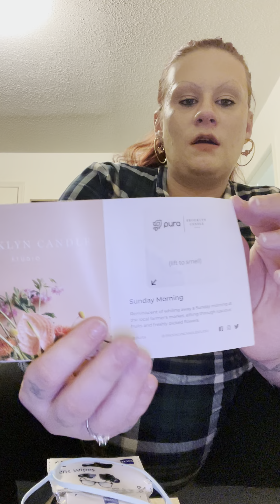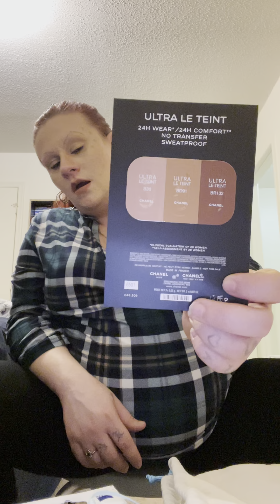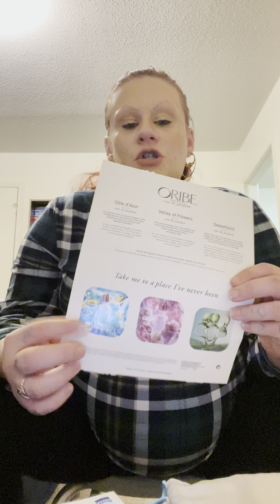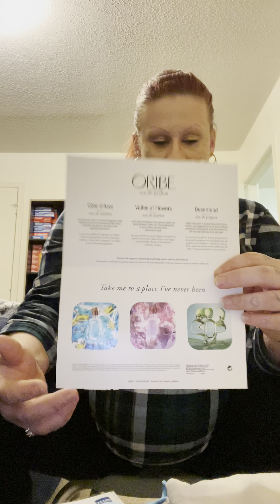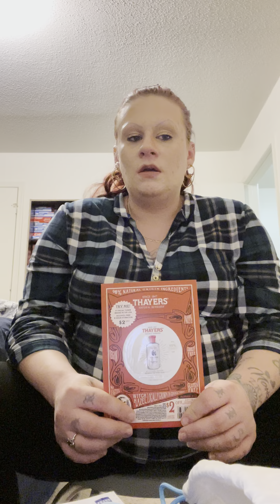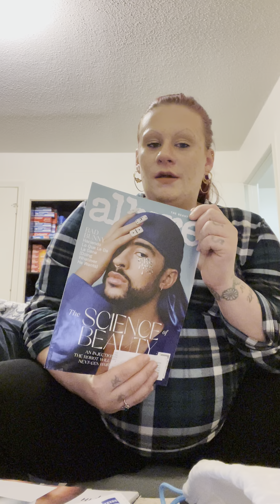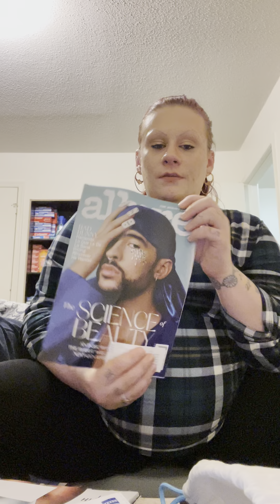October 2021 Freebies